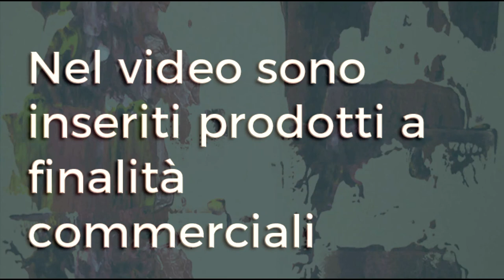Il Successo Indipendente. Essere DJ Oggi #34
Prendo spunto dal Blog di Max Belladonna, Il Successo Indipendente per rispondere alle domande più calde per un musicista (o DJ)  che cerca di riuscire a far arrivare la propria musica e ad emergere.

Versione restaurata del video con sigla, editing, immagine di copertina, sottotitoli e musica di sottofondo.

Image Credits:
Il Successo Indipendente by Max Belladonna

Nuovi Video